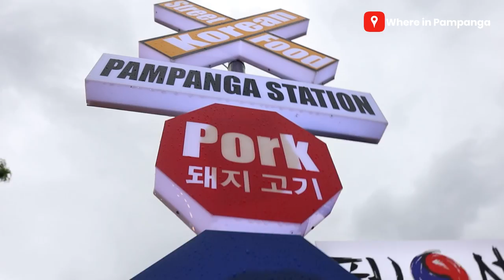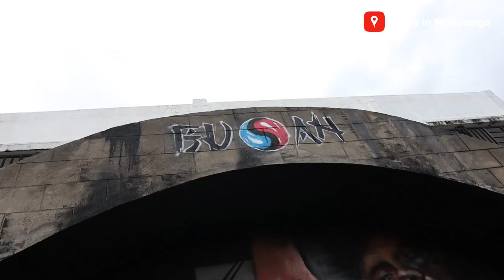Korean street food in Angeles City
Attention all ye Korean food and K-Pop fanatics, here's a Korean street food hub in Angeles City. Busan PH - Pampanga Station

Location: San Mateo Street, Sto. Domingo, AC, Pampanga (Near LTO and Sacred Heart Medical Center)

Hours: 2:00pm-9:00pm Monday to Sunday